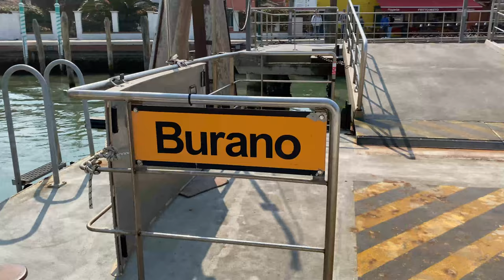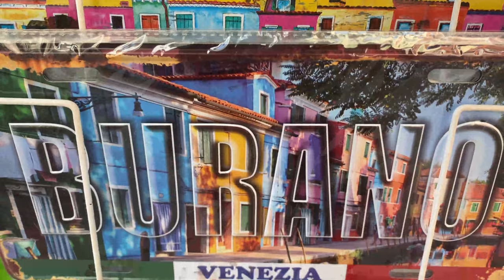Burano | Venice, Italy | ► Video guide, 6 min. | 4K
Burano is an island in the Northern Venetian Lagoon, just 40 minutes away from Venice by boat. Burano is an old fishing village, and the fishing traditions of Burano date back to Roman time. The island is famous for the art of lace making and its bright multicolored houses. Many international magazines include Burano among the top 10 most colorful cities in the world!